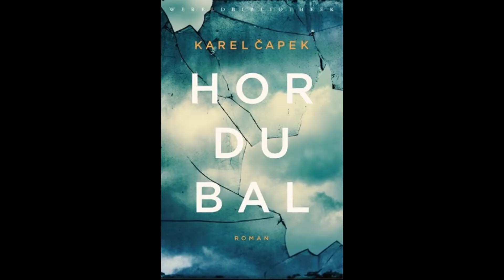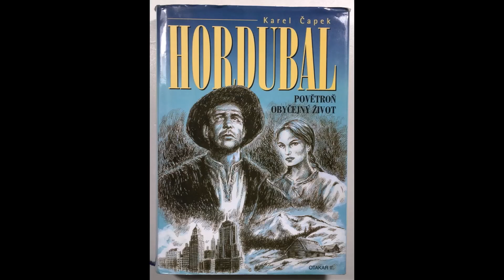TSJ! 03 Irma over Hrodubal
Irma Pieper over Hordubal van Karel Čapek. Hordubal is het eerste deel van de trilogie over de (on)kenbaarheid van de mens, die Karel Čapek voor zijn dood in 1938 voltooide – die trilogie is nu dankzij Irma Pieper in een zeer energiek Nederlands beschikbaar. Voor de vertaling van Čapeks Hordubal was Irma pieper genomineerd voor Filter Vertaalprijs 2020.